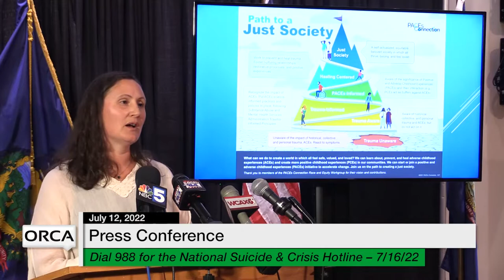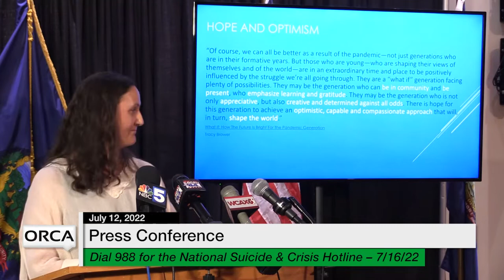Press Conference - Governor Scott and Administration Officials Weekly Update 7/12/2022